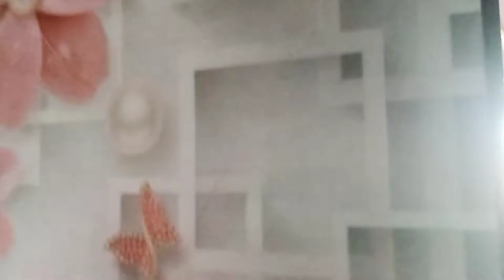wall pepar wall painting ideas 💡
jot painter behlolpur